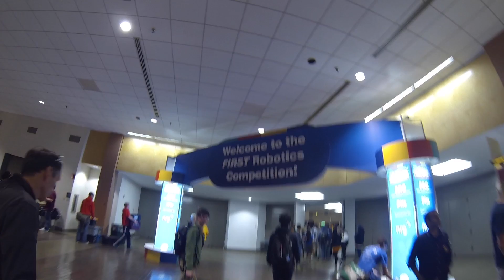294 Beach Cities Robotics Highlights 2014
Northrop Grumman
Impresa Aerospace
Boeing
Raytheon
Primo Powder Coating
Terra Engineering

This years success would not be possible without their support.

Thank you to all of our mentors that support our students.

Ken Sterk
Andrew Keisic
Amanda Pushko
Peter Johnson
David Ansari
Bryan Campbell
Lyndi Wu
Ellen Brim
James Turner
Pat Hosken
Rob Stevens
Diane Mardesich